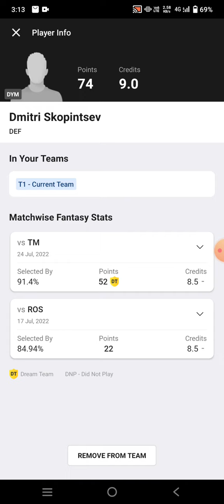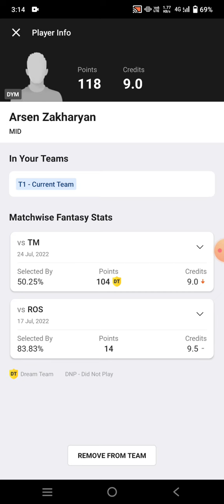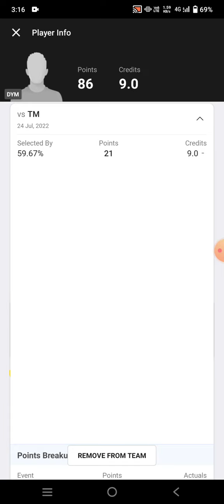FVO vs DYM Football team Dream11 prediction win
fvo vs dym
fvo vs dym Dream11
fvo vs dym Dream11 prediction
fvo vs dym prediction

own risk"

1. This analysis  is based on my

2.Dream11 takes great care to comply with all central and state legislation in India to ensure that  users are fully protected. Every contest on  platform is carefully designed to comply with applicable statutes and regulations in India.

Thanks